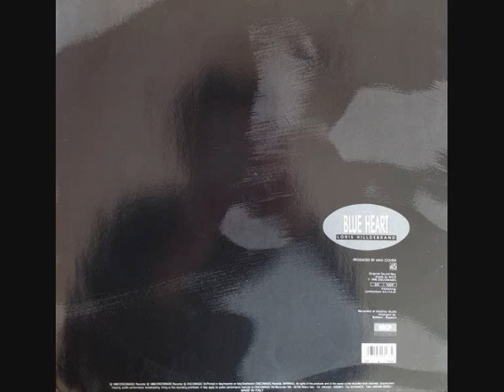Loris Hilldebrand – Blue Heart (1990)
Label: Disco Energy – DE 1009
Format:
Vinyl, 12", 45 RPM
Country: Italy
Released: 1990
Genre: Electronic
Style: Eurobeat, Hi NRG